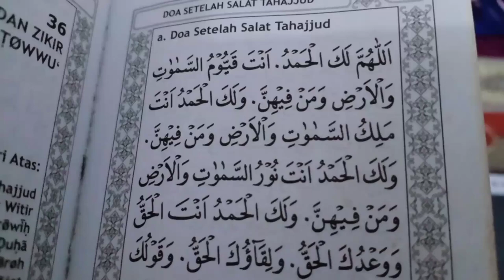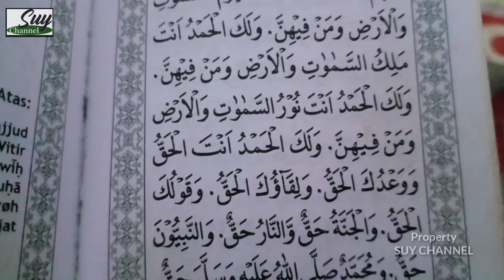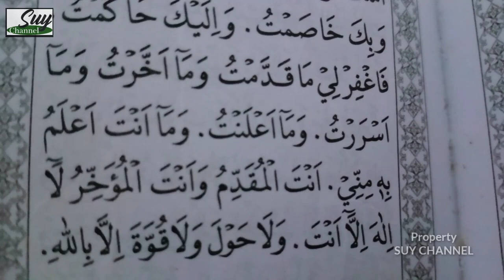DOA SHOLAT TAHAJUD DAY 13 || The Dream Riadloh 40 Days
Adalah Doa yang dibacakan setelah selesai Sholat Tahajud untuk meminta pertolongan dan petunjuk dari ALLOH SWT atas segala sesuatu yang kita inginkan